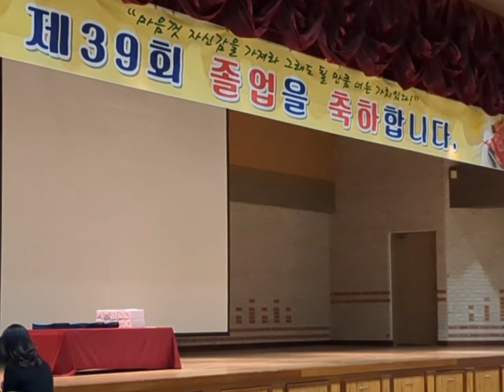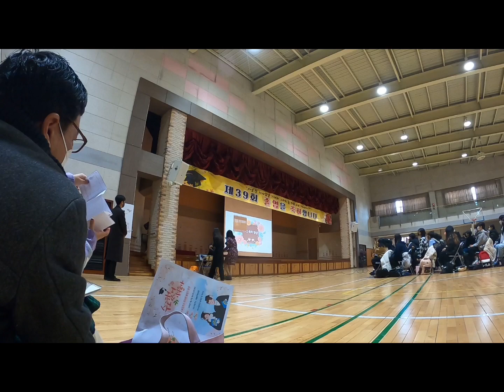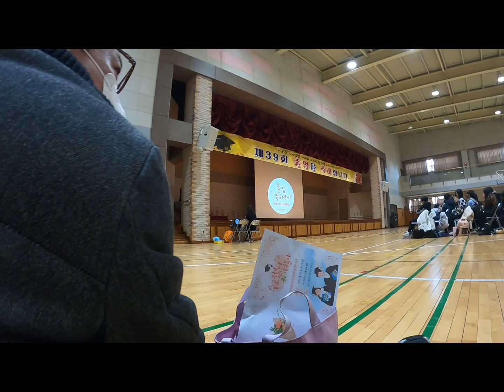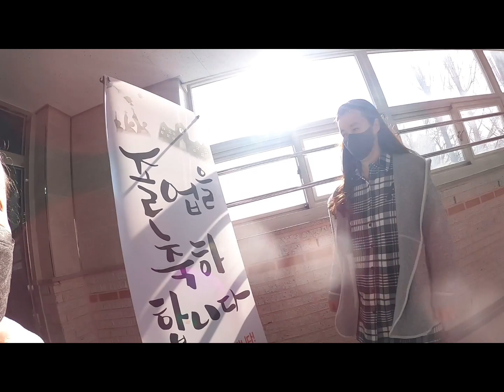Attending School Graduation in South Korea! Cheers to Vince New Beginnings! Memories in the Making!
Join us in celebrating a remarkable milestone as we proudly witness our beloved nephew's elementary school graduation in South Korea! 🇰🇷🎉 From the first day he stepped into school to this triumphant moment, this video encapsulates the pride, happiness, and excitement that fill the air.